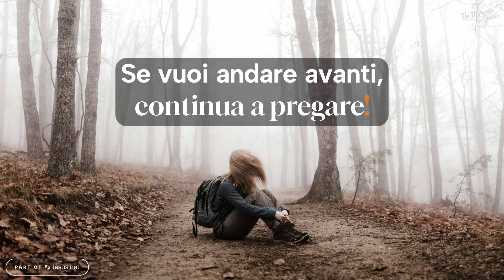Se vuoi andare avanti, devi continuare a pregare! | Un miracolo ogni giorno.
L'incoraggiamento di oggi si intitola "Se vuoi andare avanti, devi continuare a pregare!".

La tua personalissima SETTIMANA DI INCORAGGIAMENTO - 4

Ecco cosa succede al mattino e alla sera...
"Intanto il Filisteo si faceva avanti mattina e sera; si presentò così per quaranta giorni." (1 Samuele 17:16)
Ah, questo versetto! Questo versetto è così chiaro e semplice; eppure, l'ho letto per anni senza capirlo veramente.

Che cosa ci leggi tu? Certo, Golia era arrogante oltre che essere irritante, non è vero?
Ma in questo passo c'è molto di più: ogni mattina e ogni sera, lui si schierava tra i due eserciti, quello dei Filistei e degli Israeliti. Sai qual era il momento preferito dagli israeliti per pregare e adorare Dio? Mmh, esattamente...la mattina e la sera.
Immedesimati nella scena e immagina di voler pregare mentre un gigante ti ruggisce contro! Come reagiresti? Non so cosa faresti tu, ma posso dirti come reagirono gli israeliti. Si legge: "Tutti gli uomini d'Israele, alla vista di quell'uomo, fuggirono davanti a lui, presi da gran paura." (1 Samuele 17:24)

Golia era un gigante che continuava a frapporsi tra gli Israeliti e la preghiera. Loro erano così terrorizzati che avevano paura di combattere contro Golia. Sì, avevano paura di perdere.
Ma in realtà, lui era già riuscito a sconfiggerli e loro non se ne erano neppure resi conto! Avevano permesso che la sola vista del gigante fosse in grado di privarli della comunione con Dio, al mattino... e alla sera!
Questa situazione andò avanti per quaranta giorni, fino a quando arrivò Davide: "Davide disse a Saul: Nessuno si perda d'animo a motivo di costui! Il tuo servo andrà e si batterà con quel Filisteo."(1 Samuele 17:32)
Ho sempre apprezzato la freddezza di Davide. Allo stesso tempo, mi sono sempre domandata perché nessun altro in tutta la nazione abbia avuto prima la sua idea!
 Davide non permise che qualcosa si frapponesse tra la sua fede e la sua fiducia in Dio: nessun gigante poteva ruggire davanti a lui!

Quale gigante ti impedisce di passare del tempo con Dio? Al mattino...e alla sera? Quale gigante è già riuscito a sconfiggerti, privandoti della tua comunione con Dio? Con coraggio dì ad alta voce: "Non devo farmi intimidire da questo gigante!".
Perché: se vuoi andare avanti, devi continuare a pregare!

Se vuoi andare avanti, devi continuare a pregare!
Grazie di esistere!
Déborah